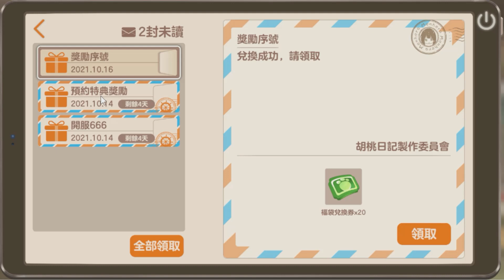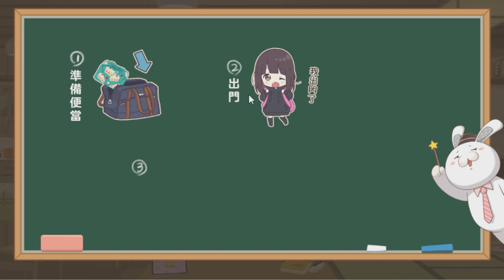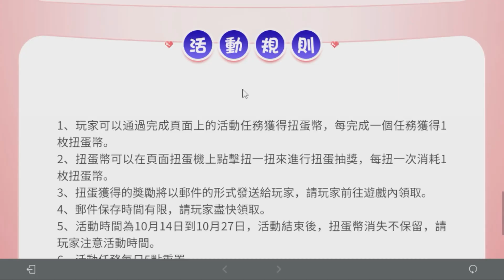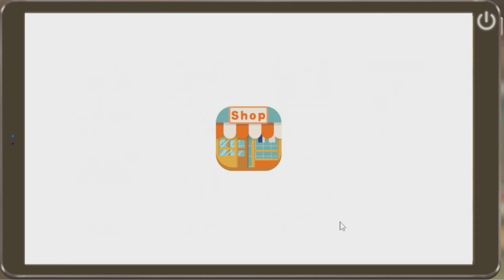胡桃日記禮包碼序號分享以及試玩 總共【1】組兌換碼詳細兌換領取教學 和七瀨胡桃瀨一起 | 藤藤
🔷自我介紹🔷
大家好我是藤藤
目前會分享手機遊戲的遊玩過程以及序號禮包和兌換碼分享

錄影軟體:OBS
剪接軟體:DaVinci Resolve
封面製作:Photopea